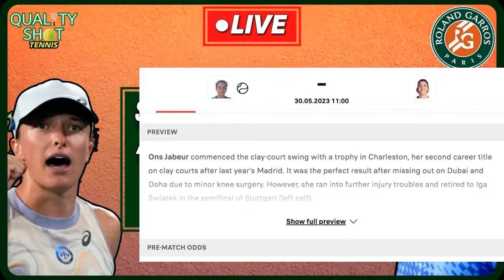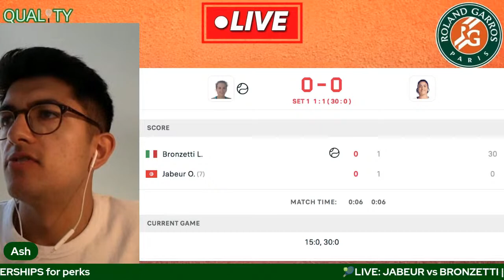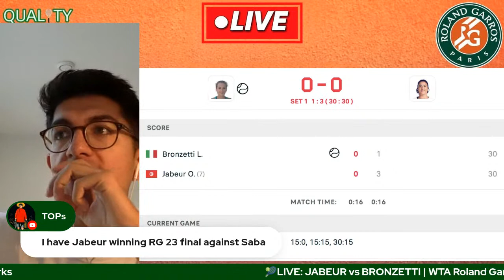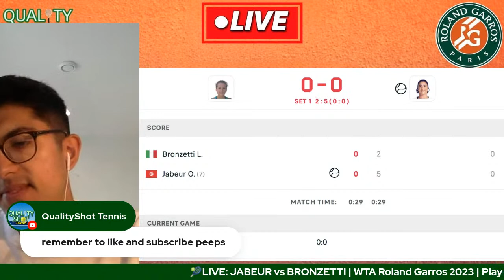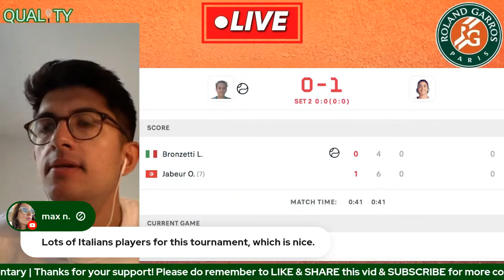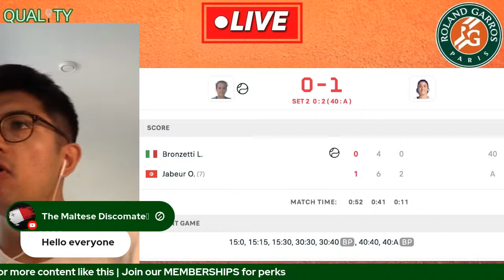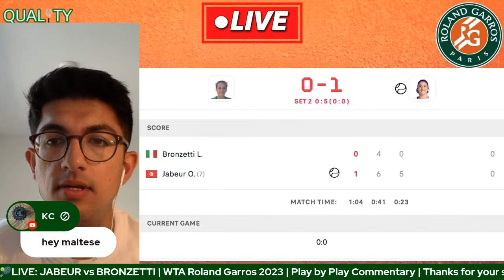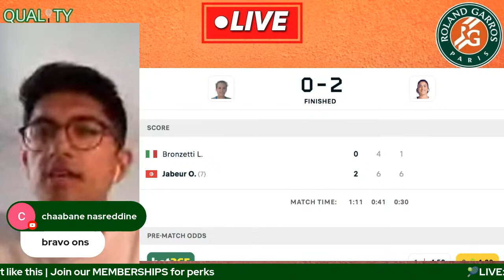🎾JABEUR vs BRONZETTI | WTA Roland Garros 2023 | LIVE Tennis Play-by-Play Stream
Ons JABEUR vs Lucia BRONZETTI WTA Watchalong for the 1st Round Match at WTA French Open 2023.
LIVE Tennis Play by Play Stream & Match Commentary

LIVE : Ons JABEUR vs Lucia BRONZETTI
Round 1; Roland Garros 2023, WTA 2023